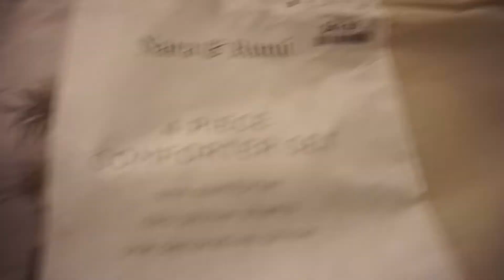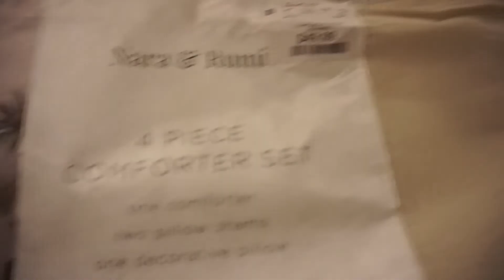Christmas Vlog 2020 : putting up the tree & mini haul